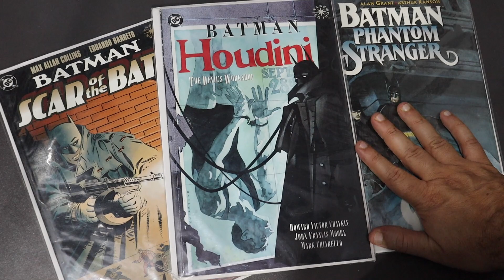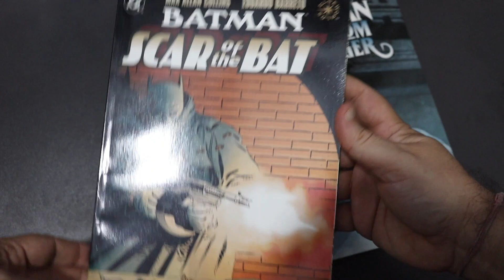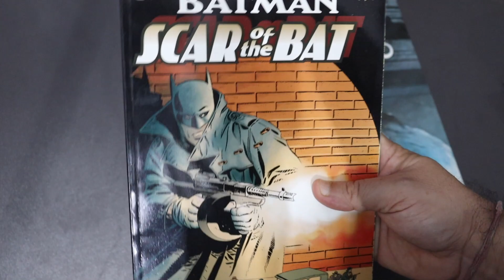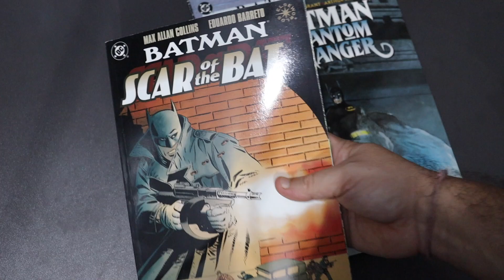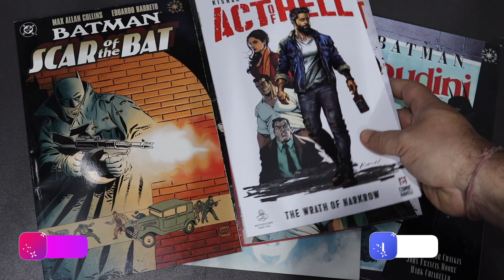Batman One Shots | Scar of the Bat, Houdini and Phantom Stranger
Batman Scar of the Bat
Eliot Ness needs help. Ness and his squad of untouchable federal agents are losing the war with mobster Al Capone, until a mysterious, club-wielding avenger appears from nowhere: enter the Batman.

Batman Houdini
The Devil's Workshop is a 1993 Elseworlds one-shot, written by Howard Chaykin and John Francis Moore. Containing full-painted art by Mark Chiarello, the story recounts a fictional encounter between the superhero Batman and famous escape artist Harry Houdini in early 20th century Gotham.

Batman Phantom Stranger
The most mysterious man in Gotham meets the most mysterious being in the universe in order to solve the mystery of a missing civilization.